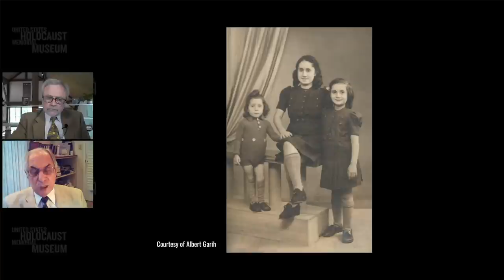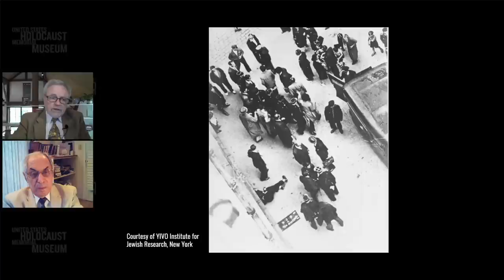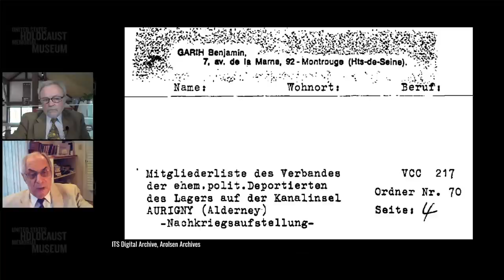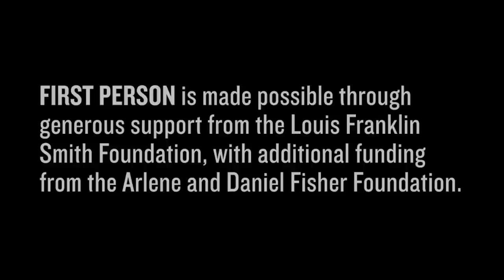Eyewitness to History: Holocaust Survivor Albert Garih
The Eyewitness to History video library was created to enable audiences everywhere to hear firsthand testimony from Holocaust survivors. This video was recorded on March 24, 2022. It featured Albert Garih, who was born in Paris, France in 1938. When the Nazis arrested Albert’s father and deported him to a forced labor camp in the German-occupied Channel Islands, the rest of the Garih family went into hiding. Albert, along with his mother and two older sisters, were first hidden with the Galop family before threats of denunciation forced them to find other places to avoid detection.